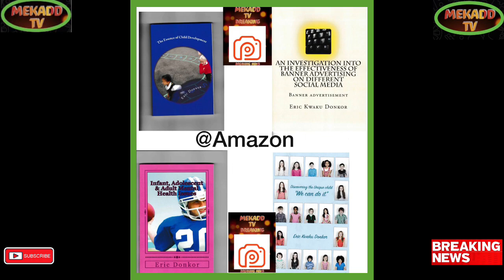news vlogging GEORGIA SENATE RUNOFF NECK TO NECK#newsupdates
Breaking Political News GEORGIA SENATE RUNOFF NECK TO NECK#newsupdates